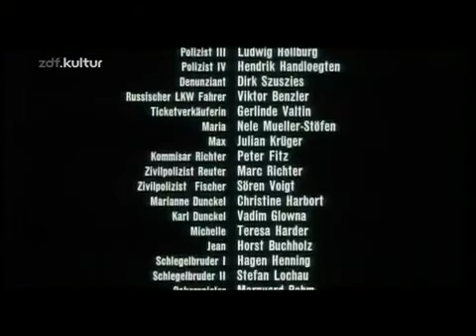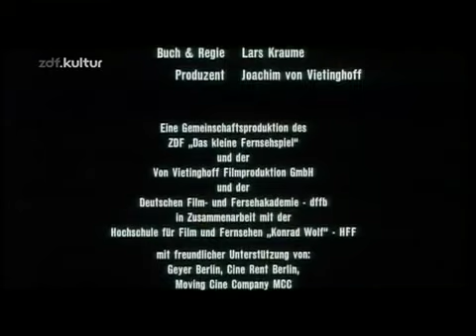Tod an der Ostsee (Kriminaldrama 2013) By UMTYLDZ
Darsteller Michael von Au Dr. Barbara Wussow Bettina Stahl Bela Erny Conte Claudio Floriane Daniel Heike Schröder Michael Lott Gero Schröder Julia . Kriegsdrama mit Anthony Hopkins. Ein.

Viaplay er Nordens førende streaming service med indhold for hele familien - populære internationale og danske serier, film, børneunderholdning og sport. Prøv Viaplay nu og få 1 måned.